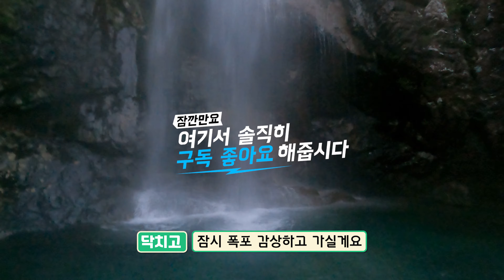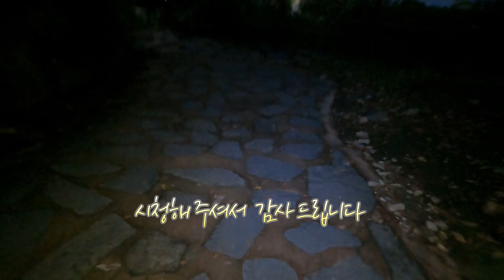공룡능선 간월. 신불공룡능선 운무맛집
공룡능선 간월산 신불산 공룡능선 운무지림 홍류폭포 수량이 어마어마